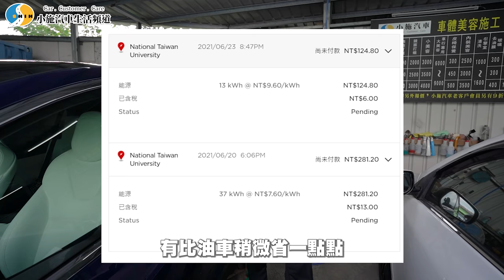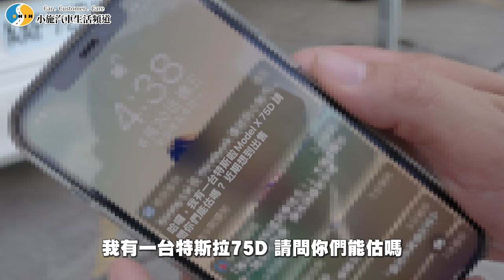【小施又來了】致歉，感謝各方特斯拉粉們指正，虛心求教。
【小施生活頻道小喵LIVE秀】要不要來我家看小貓? Cat family/kitty/ネコ/고양